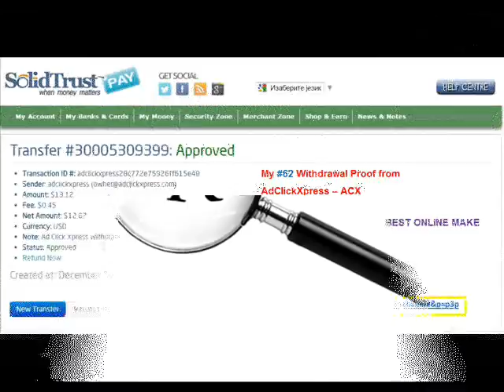My #62 Withdrawal Proof from AdClickXpress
AdClickXpress (ACX) is the best ONLINE OPPORTUNITY for you. I WORK FROM HOME less than 10 minutes.
Here is my WITHDRAWAL PROOF from AdClickXpress. I GET PAID DAILY and I can WITHDRAW DAILY and here is PROOF of my latest withdrawal. ONLINE INCOME is possible with ACX, who is definitely paying! THIS IS NOT A SCAM and I love MAKING MONEY ONLINE with AD CLICK XPRESS.
Join for FREE and get 10$ + 5$ Ad and Media value packs from ACX.